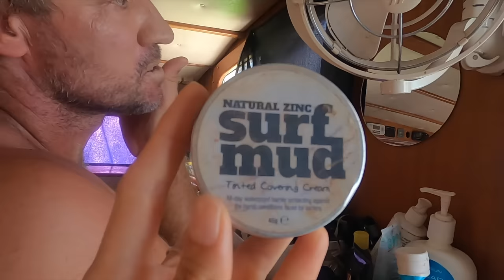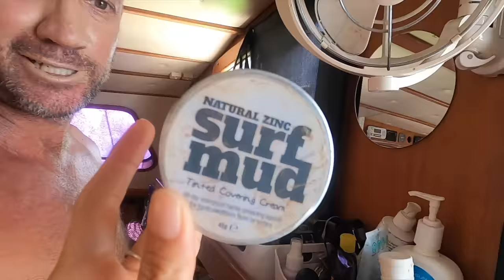Living on our dream boat A 50 foot aluminium Catamaran Episode 297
This is a follow on from our last episode sharing our story and footage from 2022.